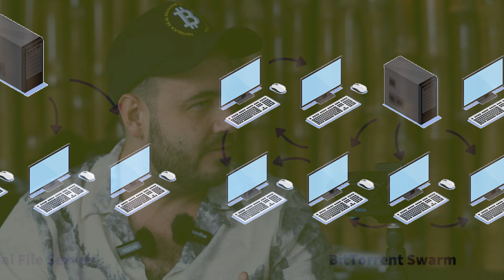What is a Bitcoin Node? | Lesson 18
The Bitcoin Digital Course Lesson 18 | What is a Bitcoin Node?

Ryan Matta X  / ryanmattamedia

bitcoin:bc1qwd5hg98c0jxz0ck5vklm5cn986c46apepsyrjw

lno1zrxq8pjw7qjlm68mtp7e3yvxee4y5xrgjhhyf2fxhlphpckrvevh50u0q0xm0lmg5lrfz79vpkfq4mu8emgr7vava7fqwremr2ejp9tj3swjzqsryhzp5wsv0a4vgx0y9j2py5vx06av3z87f4p7pukq97pjdrtg4nkqqvln2s9eq4gewp9j5l30yytmxzdkadffw7kgqde5mdmpvaqcez44dev4axenhhkd4grv3455n5mjjkef20xnqtvzlydu3f4hw2rrk3mctp953qluh3yqpjrtu0tfda3rx0cjphuxyqqsw37j5254c5fzw62s20zp5sphnq

*Nothing I state or express should be considered professional advice. This channel is intended for educational and entertainment purposes only. All content contained within is just my own opinion and experience. I do not advise that you buy, sell, trade, or hodl any digital asset of any kind. You should always consult with your own financial advisor before making any investment decisions. I do not support any leveraged trading, sports betting, or online gambling of any sort. It is incredibly reckless, and I strongly advise against it*